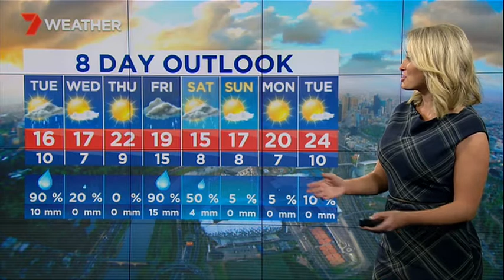Jane Bunn: Frequent, gusty showers tomorrow, local wintry hail and thunder...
Rug up like its August, not October.

My weather forecast from Channel 7 Melbourne 6pm news on Monday 17 October 2016.